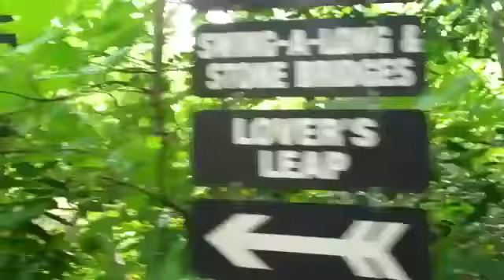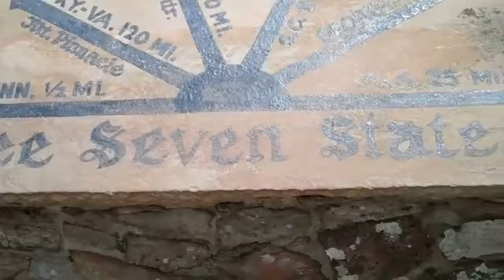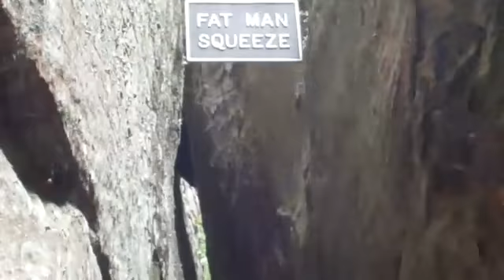Summer Vacation 2013: Chattanooga's Rock City (7/23/13)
After checking out Ruby Falls, Claire and I went over to Rock City to see what that was all about. We would both admit that we enjoyed Ruby Falls more than Rock City. It was alright, but nothing special.